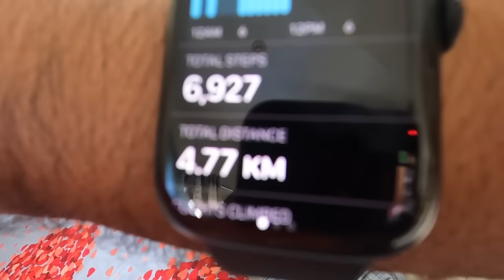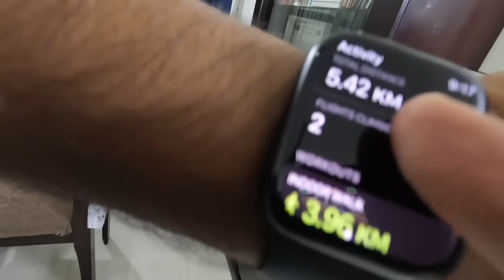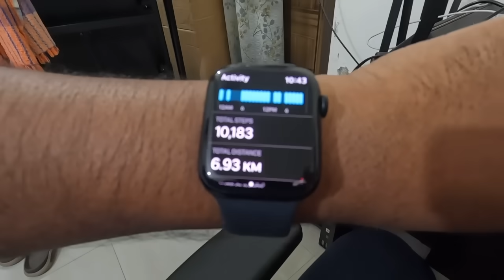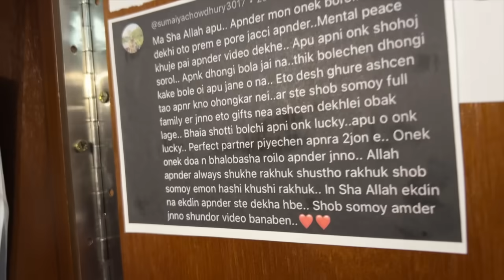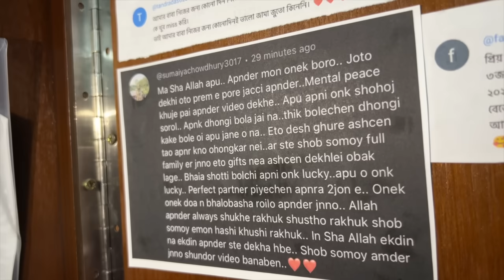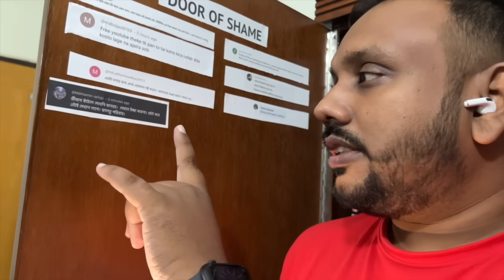মনের ভেতর হাজারো প্রশ্ন, সাথে দর্শকের কানাডিয়ান গিফ্ট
মনের ভেতর হাজারো প্রশ্ন (নাই কোনো উত্তর)